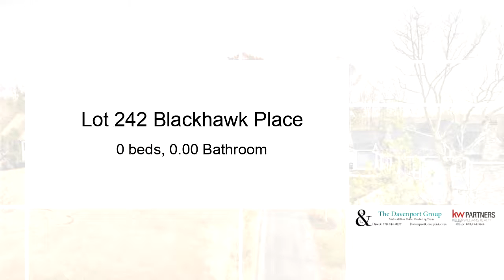Lots And Land for sale - Lot 242 Blackhawk Place, Jasper, GA 30143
Come build your dream home in the mountains! Located in Hunters Ridge Subdivision that offers street lights, pavedroads & underground utilities. Close to schools and shopping. Stunning views & serene surroundings. Come escape tothe mountains!

Bedrooms: 0
Bathrooms: 0.00
Square Feet: 0
Price: $24,900

For more information about this property, please contact The Davenport Group at or . You can also text 5403620 to 67299.

01/07/2019 06:17:01 pm

Last modified: